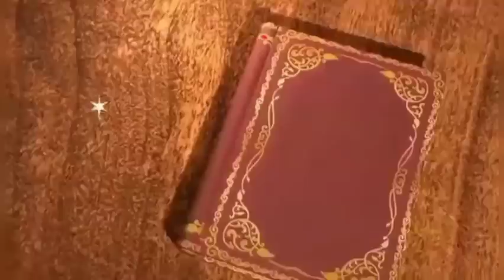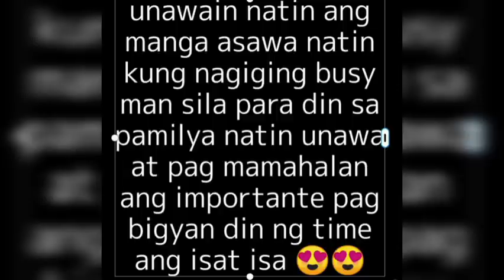DEDMA KAYA SYA SA ANNIVERSARY NAMEN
first anniversary namin dedma kya si appam pls support and watch untill the end